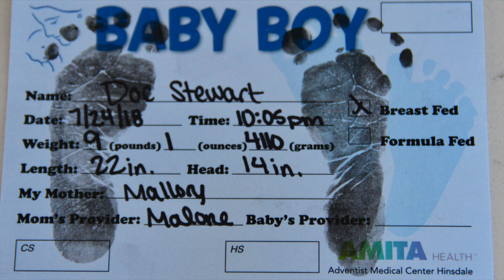Doc Birth 2018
This video is about Doc Birth 2018